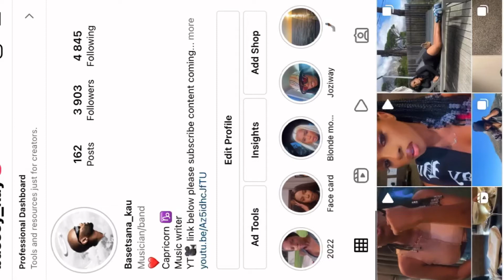MRPRICE ClOTHING HALL //ALL UNDER R1000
We went a shopping spree to mr price and found amazing clothes at an affordable price if you looking to ball on a budget please watch the video . My friend @miss_hannah_22 on Instagram decided to join on this one hope you guys enjoy .